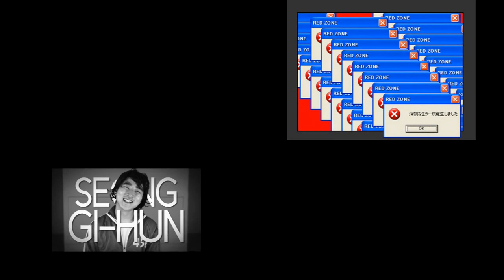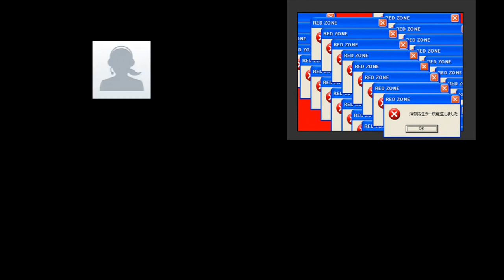Quadruple Red Zone mix #1